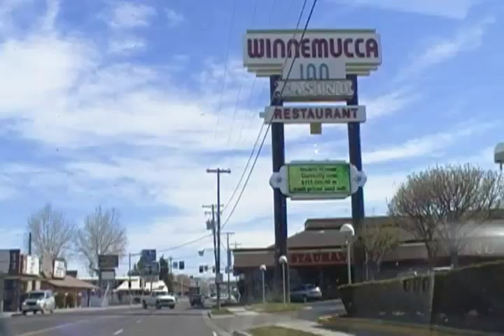Winnemucca NV. Cruising Winnemucca Blvd. Geo Metro 5/02/10.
Here I Am Cruising Winnemucca Blvd. Eastbound  From About The Flying J and The Cemetery Area to Winners Casino. You'll See Sid's Restaurant, The Model T Casino, The Winnemucca Hotel, Formerly The Red Lion Inn. The Taco Time, Some Motels, Up to the Winners Casino. I Used to Live Here In Winnemucca Back in the '90s and Early 2000s When I Drove Big Truck. Brings Back Memories. They Tore Down The Pussycat Saloon and all but the Last 2 Cathouses on The Line, and Some Things Have Changed Since I Left. I Was in My Geo Metro After Leaving GeoPalooza West in Reno. Enjoy The Tour.